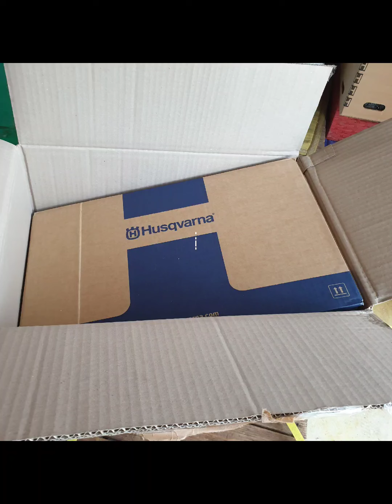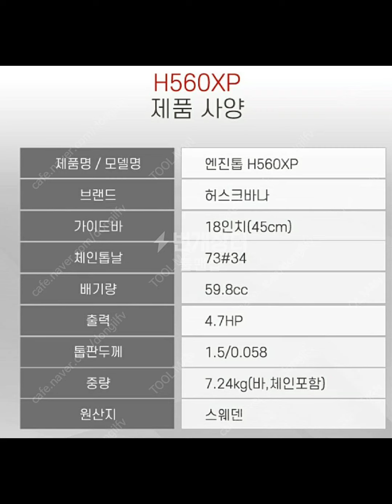허스크바나 560XP 전문가용 엔진톱 구매 인증 [엔진톱 전문 툴맨 010-7610-3215]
전남 임실군 성수면에 계시는 사장님께서 허스크바나 560XP 전문가용 엔진톱을 구매하시고 인증 사진을 보내 주셨습니다.
구매 감사드리며, 항상 안전작업 하시기 바랍니다.

허스크바나 560XP는 60cc급 허스크바나 오토튠 제품으로 간벌 및 벌목을 전문으로하는 전문가용 엔진톱입니다. 임업에 종사하시는 손님들께서 주력으로 사용하는 엔진톱으로 "명기"라고 칭송하는 톱입니다. 툴맨에게 구입하시는 손님들은 추후 A/S도 걱정하지 않으셔도 됩니다. 무상기간에는 무상처리가 되도록 도와드리며, 나중에 고장이이 나더라도 툴맨이 저렴한 A/S를 약속합니다. 인증 사진 감사드리며 잘 조립하셔서 안전작업 하시기 바랍니다. 감사합니다.

최저가 판매
☆☆☆☆☆☆☆☆툴맨 ☆☆☆☆☆☆☆